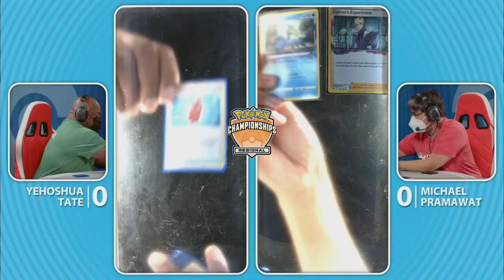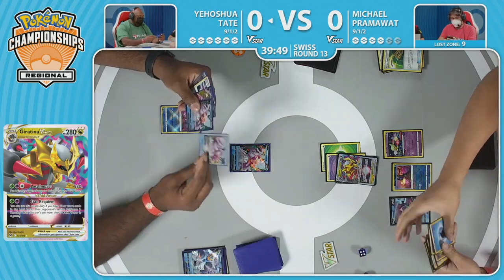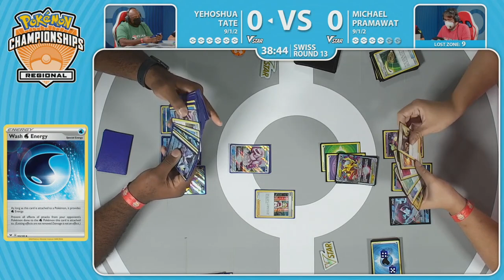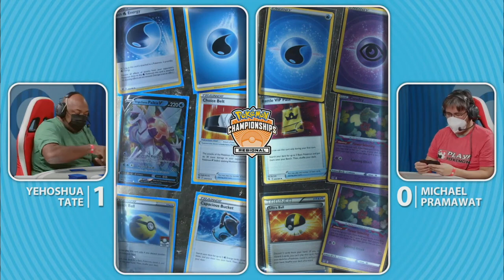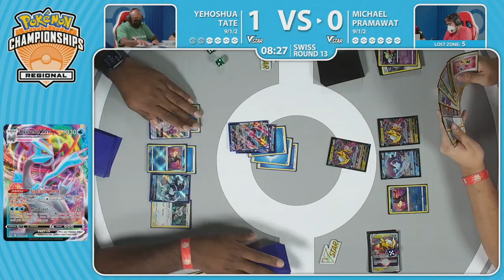Michael Pramawat Vs Yehoshua Tate 2023 Pokémon Peoria Regionals Swiss R13